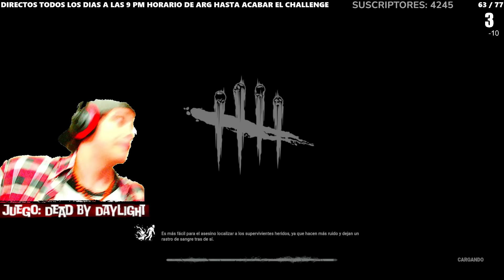⚪🟣TUNELEADO| SNIPEADO| MEMENTEADO Y MAS |RESUMEN #63 DE AGUSTÍN UNAPLAY| DEAD BY DAYLIGHT! 🍟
🍟 ÍNDICE🍟
00:00 CRÉDITOS.
00:59 DE KILLER CON NEMESIO.
19:27 DE KILLER CON EL CABEZA DE DORITOS.
34:50 DE SURVIVOR CONTRA LA CAZADORA.
52:33 DE SURVIVOR CONTRA MYERS.
1:00:25 DE SURVIVOR CONTRA SADAKO.
1:15:49 DE SURVIVOR CONTRA MYERS.
1:22:30 DE SURVIVOR CONTRA EL TRAICIONERO.
1:36:50 DE SURVIVOR CONTRA ONIIICHANNN.

🐢🍟CANAL DE UN AMIGO: ITSKAKAO🍟🐢

🔥(AYUDARLO ES COMO AYUDARME A MI)🔥

(SE LOS AGRADECERIA SI PUEDEN APOYARLO) 😁

🍟Canal de Carly (Moderadora de Agus)🍟